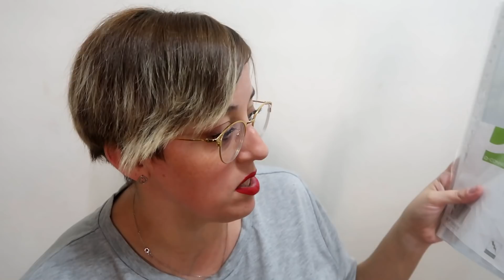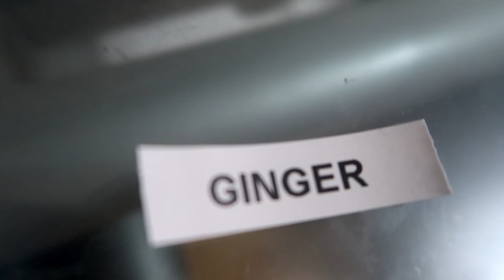HAUL PARA PEQUEÑOS AUTONOMOS con MATERIAL ESCOLAR + sorteo!!!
Os dejo aquí los enlaces a CECOTEC por si queréis echar un vistazo

Bienvenidos a nuestro canal, donde encontrarás vlogs diarios, compras semanales, hauls,recetas  y mucho más...
Somos una familia normal de 4 y un perrito , aqui no encontrarás postureos, te sorprenderá nuestra familia y te sentirás identificado con nuestro caos.